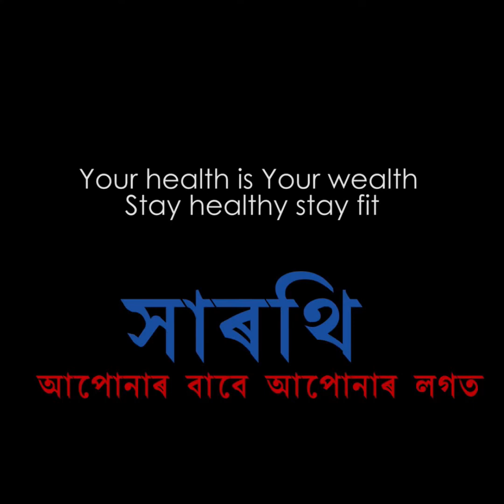Diabetes in Pregnancy | Dr. Swagata Baishya | Sarathi Hospital | Nalbari Maternity hospital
গৰ্ভাৱস্থাত এগৰাকী গৰ্ভৱতী মহিলাৰ সঘনে স্বাস্থ্য পৰীক্ষা কৰা আৰু আন আন যতন লোৱা বহুত জৰুৰী। পৰিপুষ্টি আৰু সন্তানৰ শাৰিৰীক বিকাশৰ বাবে স্বাস্থ্যৰ সঘনে পৰীক্ষা কৰাটো এক আৱশ্যকীয় কাৰ্য। গৰ্ভাৱস্থাত মধুমেহ ৰোগে মাতৃৰ লগতে শিশুৰ স্বাস্থ্যত কিদৰে প্ৰভাৱ পেলাই আহাকচোন আমি নলবাৰী প্ৰসূতি চিকিৎসালয় আৰু সাৰথি হস্পিতালৰ জেষ্ঠ্যা স্ত্ৰী আৰু প্ৰসূতি বিভাগৰ চিকিৎসক ডা: স্বাগতা বৈশ্য বাইদেউৰ পৰা জানো।